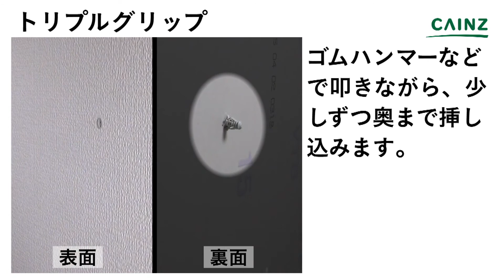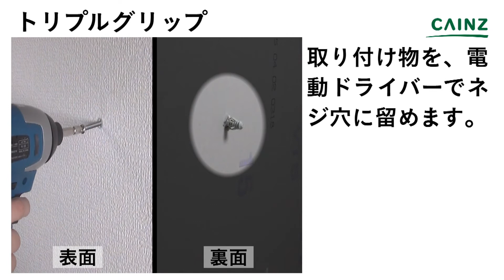アンカーの取り付け方 トリプルグリップ【カインズHOWTO】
アンカーの取り付け方をお伝えします。